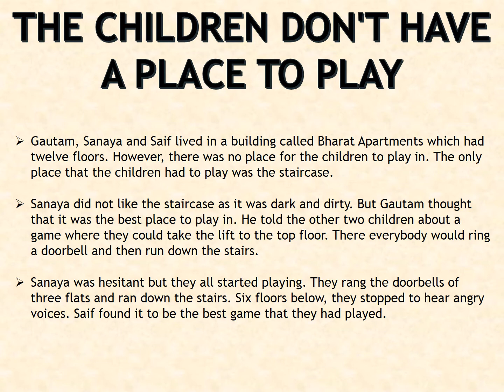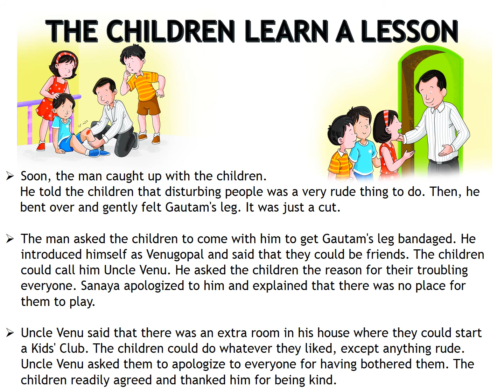Cl-3 Le-3 Eng Video book